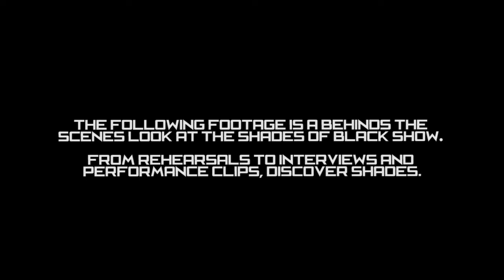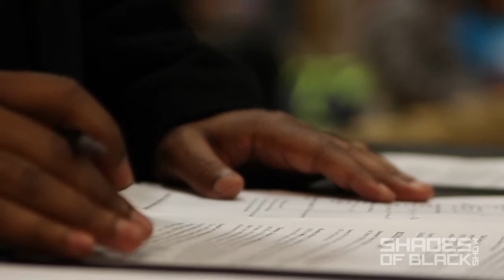Behind The Scenes | Discover the Shades of Black Show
You want the Shades of Black Show on your campus?!

Created by Kwapi Vengesayi, the Shades of Black Show - is a showcase that celebrates the different textures and dimensions of the culture experience through the performing Arts.

Video Production | Executive Producer - Kwapi Vengesayi . Producer - Helene Williams . Video Director - Kwapi Vengesayi, Adam Wallberg, Steve McCarthy, Zach Hawkins . Videographers - Adam Wallberg, Steve McCarthy, Zach Hawkins . Editor - Kwapi Vengesayi